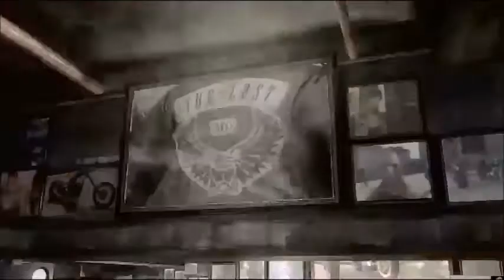Grand Theft Auto V Dance Party Mod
NO COPYRIGHT INFRINGEMENT ON ROCKSTAR GAMES OR DAFT PUNK DID A GTA VIDEO WITH DANCING ONE MORE TIME A YEAR LATER TO SAY THANKS TO MY ORGINAL FANS AND THOSE STILL HERE LETS CELEBRATE